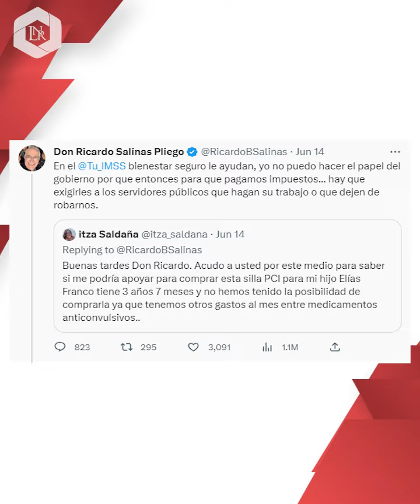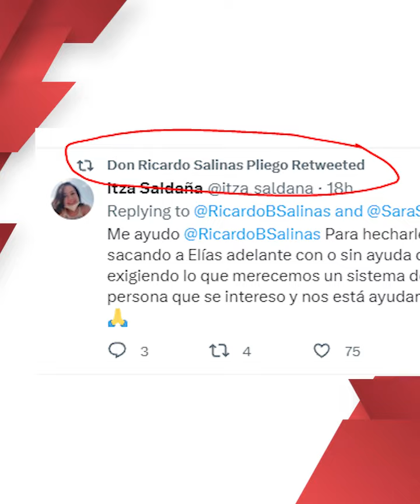Ricardo Salinas Rechaza ayudar a niño de 3 años | Comunidad de twitter se une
La tarde del 14 de Junio del 2023, la usuaria de twitter @Itza_Saldana twiteó a Don Ricardo Salinas Pliego, pidiendo ayuda para su hijo de 3 años quien padece de hidrocefalia, pues necesita una Silla de ruedas PCI.

Esta mañana del 15 de Junio El Mangante rechazó la petición y twitteó que en el IMSS bienestar obtendría la ayuda, haciendo hincapié en que él no tiene por qué ayudar a todas las personas que le piden, ni hacer el trabajo que es obligatorio de los gobiernos y servidores públicos que en su lugar se dedican a robar.

No tardaron las respuestas divididas, algunos en su contra, señalando que es triste cuando se acude a personas multimillonarias y que no apoyen para una labor altruista y otros defendiendo la postura de Ricardo Salinas diciendo que él no puede ayudar a todas las personas e incluso algunos atacando a la usuaria acusándola de estafadora.
No obstante varios usuarios se unieron para apoyar la petición de Itza depositando en su cuenta e incluso el usuario @Alex_Hublot le compró la silla al pequeño e Itza agradeció la ayuda otorgada a todas las personas que se unieron, e incluso aseguró que el comentario del empresario no lo tomó a mal y le sirvió de ayuda para salir adelante.
“Eso no quitará que siga exigiendo lo que merecemos, un sistema de salud digno, gracias a cada persona que se interesó y nos está ayudando. Los “NO” nos hacen fuertes”, compartió.
Dichos tweets también fueron compartidos por Ricardo Salinas.

Cabe destacar que la usuaria aseguró que ya había pedido a instancias gubernamentales… pero que desgraciadamente sólo "ayudan" cuando están en campaña.